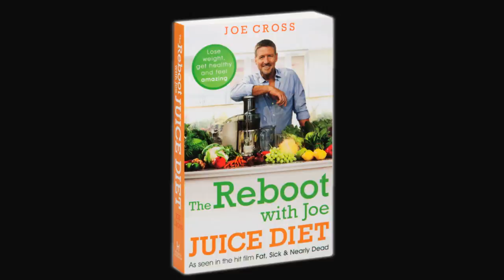The Reboot with Joe Juice Diet: As seen in the hit film 'Fat, Sick & Nearly Dead'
The Reboot with Joe Juice Diet -- Lose weight, get healthy and feel amazing: As seen in the hit film 'Fat, Sick & Nearly Dead'

"When I made my film Fat, Sick & Nearly Dead, I literally was fat, sick and nearly dead. I was overweight, loaded up on steroids and suffering from an autoimmune disease. I knew I had to drastically change my lifestyle. So I traded in my junk food diet and only drank fresh fruit and vegetable juices for the next 60 days. I lost the weight, got myself off all medication and truly Rebooted my life. Now I could never imagine returning to my old ways again. And you know what? If I can do it, so can you!"
JOE CROSS

Joe has distilled all he's learned during his incredible journey of transformation into The Reboot with Joe Juice Diet. Now you too can take control of your diet and improve your health by consuming more fruits and vegetables. It really is that simple.

When you consume only juice, your system is flooded with an abundance of vitamins, minerals and nutrients that help your body stay strong and fight disease, so The Reboot with Joe Juice Diet is the perfect way to power up your system and lose weight, increase your energy levels and think more clearly.

The Reboot with Joe Juice Diet includes healthy inspiration for your kitchen with Joe's favourite juice, smoothie, salad, and other vegetable-focussed recipes to help you feel more energised and healthier than ever.

Includes 3-day, 5-day, 10-day, 15-day and 30-day Reboots